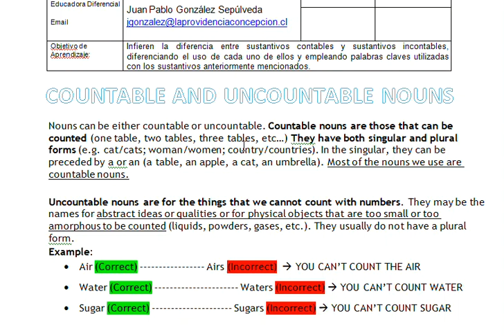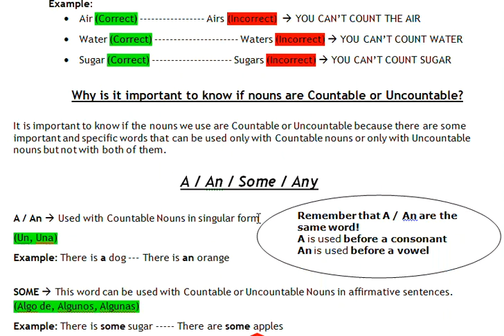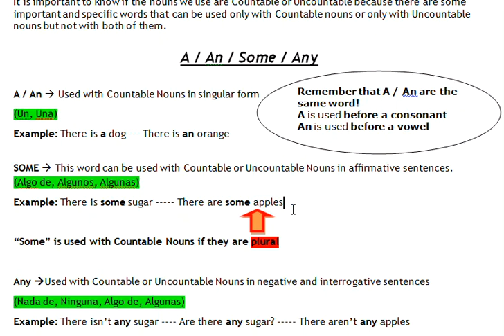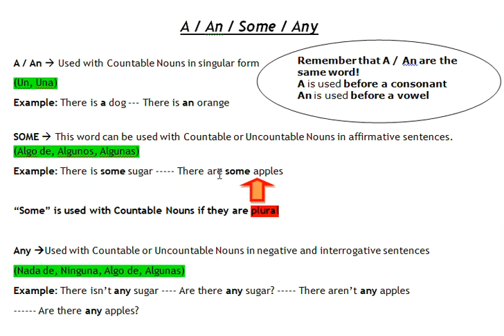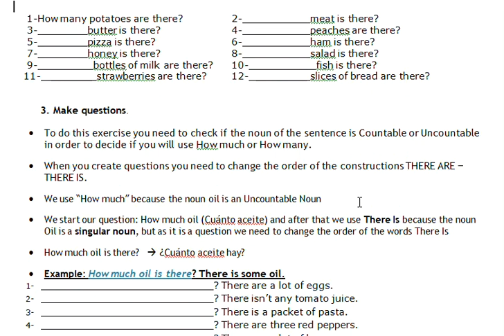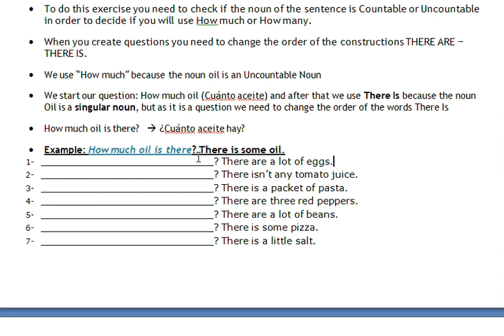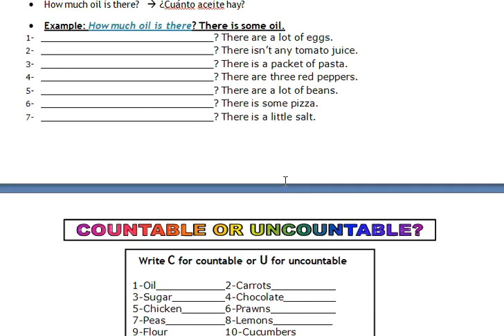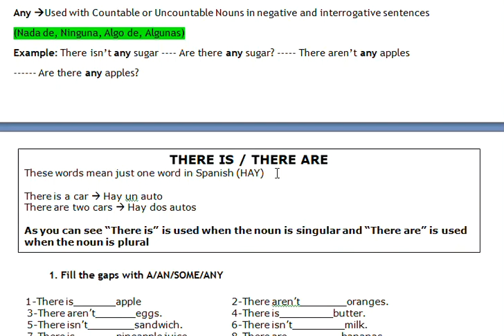Countable and Uncountable Nouns 2nd Grade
Explanation of the new worksheet "Countable and Uncountable Nouns"
I already showed you this content last year, but now we are going to add some other words which depend on the nature of the noun we are using.

At the end of the video there are also some instructions for the "Opinion Essay" task you need to develop.

Please set a date to meet online and let me know if you have any questions.